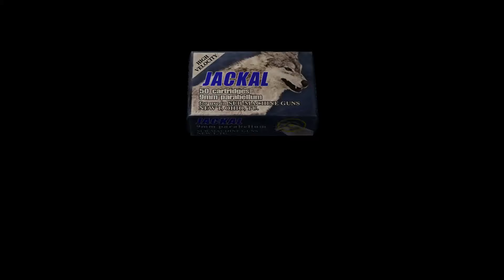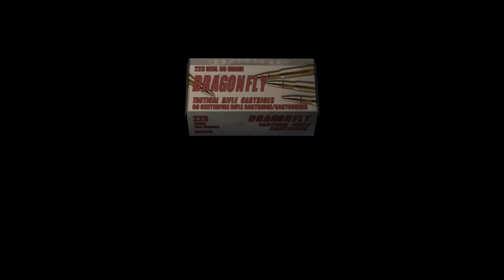Legacy | Resident Evil 4 (BLIND) | 28 | "Salazar"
I'm the king of the castle.

So, what is Resident Evil 4?

"Resident Evil is a 2005 survival horror game developed and released by Capcom. It is the sixth installment in the Resident Evil series.

Players control U.S. government special agent Leon S. Kennedy, a survivor of the Raccoon City Incident, who is sent on a mission to rescue the president's daughter, Ashley Graham, who has been abducted by a cult."